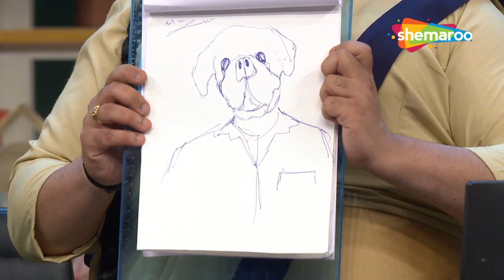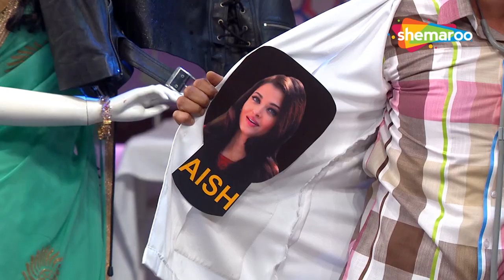Shraddha Kapoor ne Dr. Gulati ko kyun rulaya? | The Kapil Sharma Show - Full Episode | Comedy King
Hassi ki gurantee hamari, dekhne ki gurantee aapki! Haste Raho!

Bollywood Celebrity Guests - Aditya Roy Kapoor, Shraddha Kapoor
Star Cast - Kapil Sharma, Sumona Chakravarti, Sunil Grover, Kiku Sharda, Navjot Singh Sidhu, Chandan Prabhakar

About The Kapil Sharma Show:
The Kapil Sharma Show is a fun filled entertainment show that guarantees laughter with witty humor, comedy gags and Bollywood drama. Kapil Sharma along with Bollywood celebrities and his team of co-artists Sumona Chakravarti, Sunil Grover, Kiku Sharda, Navjot Singh Sidhu, Chandan Prabhakar, Ali Asgar will leave you rolling on the floor laughing.